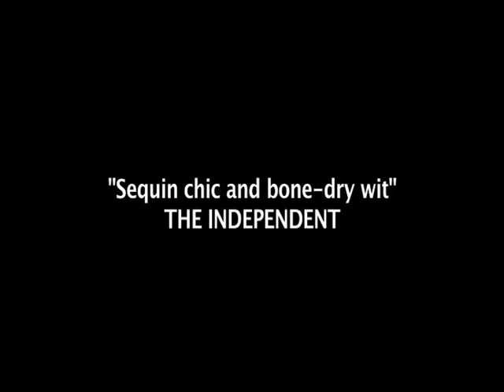The Nualas: 50 Shades of Grey Trailer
The Nualas do 50 Shades.